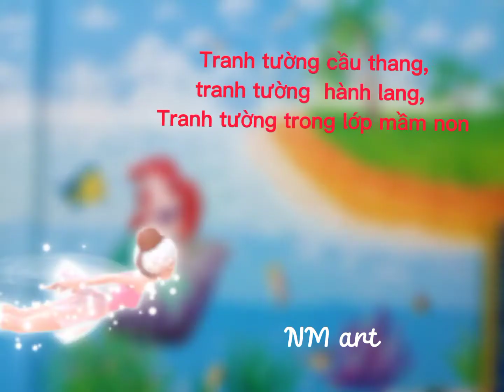160 tranh tường mầm non khu cầu thang/ tranh tường lớp học mầm non/ tiểu học/sangtao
Chào thầy cô và các bạn học sinh
❤️ Nguyễn Mát chuyên làm video   dạy vẽ khối 1.2.3. và video ngắn ghi lại quá trình thực hiện tạo sản phẩm từ khối
 1 đến khối 9
❤️Thầy cô và các bạn học sinh thấy hay hãy đăng ký kênh để nhận nhiều video sớm nhất ạ.              Nguyễn Mát cảm ơn thầy cô, bạn và các em đã đăng ký ủng hộ kênh của Nguyễn Mát art ạ